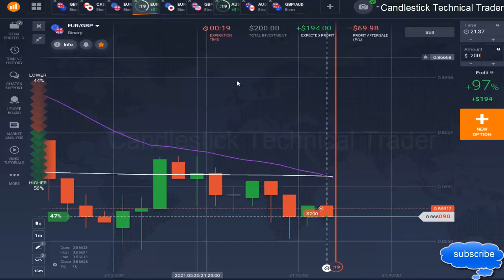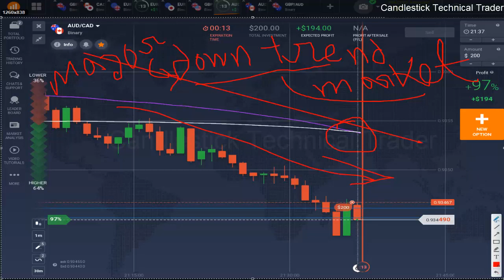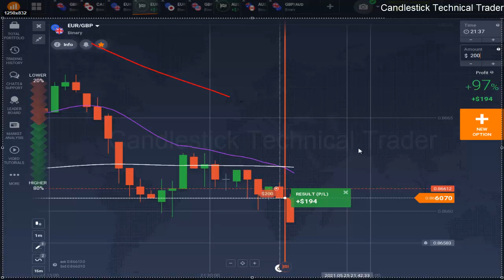99%winning strategy|iq option strategy 2021| moving average strategy 2021| binary option strategy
macd indicator,iq option strategy etc...

Candlestick Technical Trader